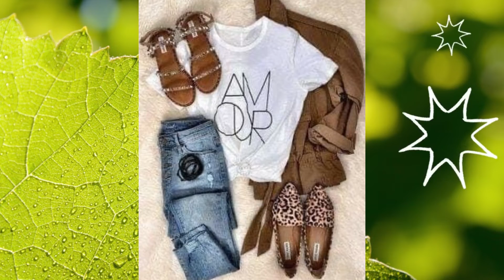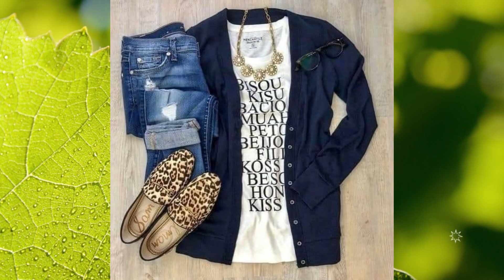MODA ANIMAL PRINT 2022 LOOKS CON CALZADO DE PISO💫FASHION ANIMAL PRINT 2022 LOOKS WITH FLATS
Para este video mis bellezas vamos a visualizarnos con unos outfits en donde el protagonista será el calzado de piso en estampado a nimal print, un calzado que nos hará lucir con mucho estilo y al mismo tiempo sentirnos cómodas.
Si no cuentas con un calzado en animal print de seguro con este looks te animaras a adquirir unos, vamos a disfrutar unos looks con calzado estilo flats a si como estilo mule, las prendas que hacen una excelente mancuerna con un calzado animal print de piso son las de textura denim, podemos ver tanto chaquetas cómo blusas asi como jeans y short, asi que saca de tu armario si cuentas con alguna de estas prendas para que te animes a recrear alguno de estos looks, un look muy fashion para utilizar nuestro calzado animal print es utilizando unos jeans en color rojo con una camisa denim y podemos agregarle un bolso del mismo tono del pantalón, espero que estas ideas te llenen de inspiración para que te animes a recrear alguno de estos looks.